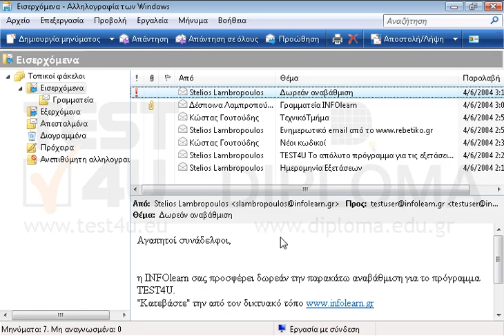Επαναφέρετε στα Απεσταλμένα το διαγραμμένο μήνυμα με θέμα Fw: Δωρεάν αναβάθμιση